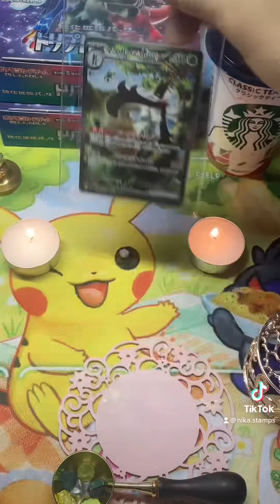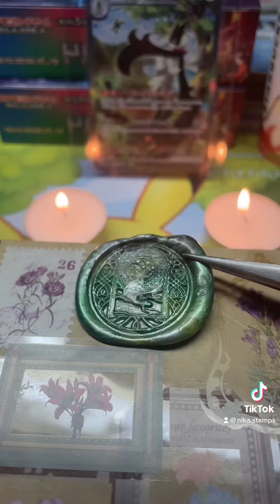マスカーニャSarっぽいスタンプやってみた#シーリングスタンプ